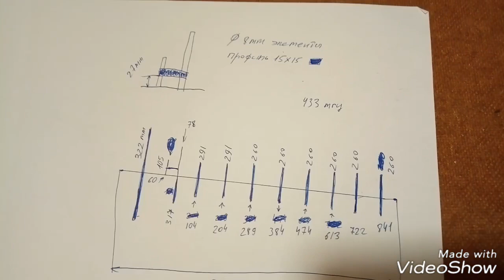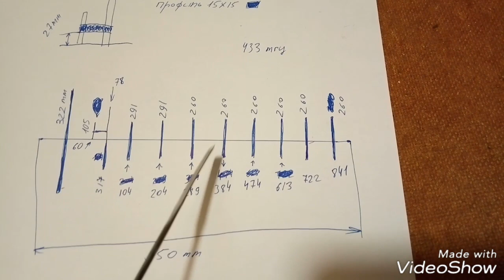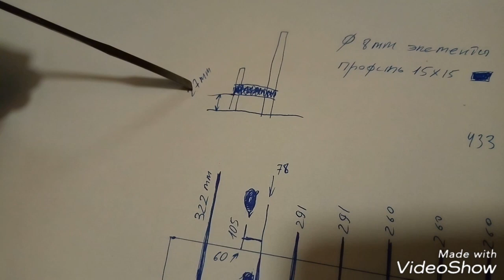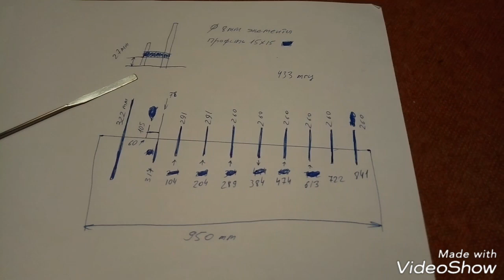точные размеры антенны 10 элементов на 433 мгц